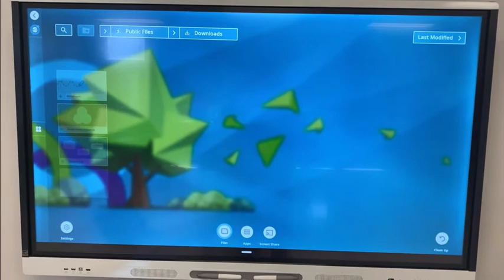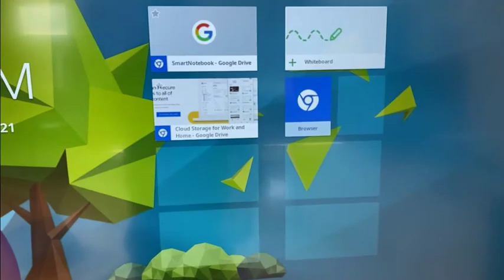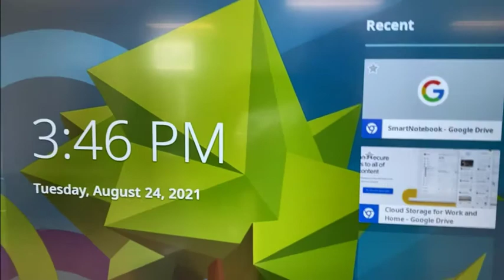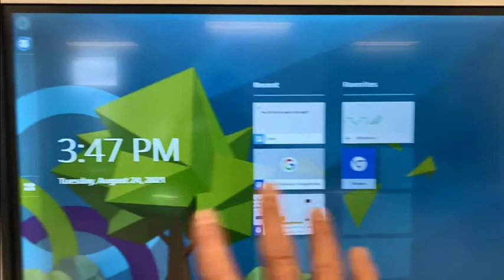Smart Board Tutorial for Teachers - Save Files to Smart Panel from Computer/Laptop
This is the video that shows you how to take your smart notebook files, save them to Google Drive, and then download them to your Smart Panel.
Why would we do this Todd??...
Well, if you are absent, if you get pulled from class for a meeting, if you can't be in the classroom for ANY REASON and you need to take your laptop with you, ... you can now put your files on the general board for anyone to use without having to log in!
You have to try this!!

Please take 30 seconds⏳ to comment✏️ (I will always respond), and if you enjoyed the video - hit the ‘like’ 👍button, and if you enjoy the channel (as it continues to grow)...consider ✅ subscribing, and if you DO SUBSCRIBE, hit the little🔔 'bell' to get notified when my next video comes out.

About:  Todd Parks was a passionate middle school math teacher for 18 years, who looked to infuse all types of technology into the classroom to enhance students learning experience.  He leveraged years of educational technology knowledge into the position that he now holds as teacher trainer of instructional technology.